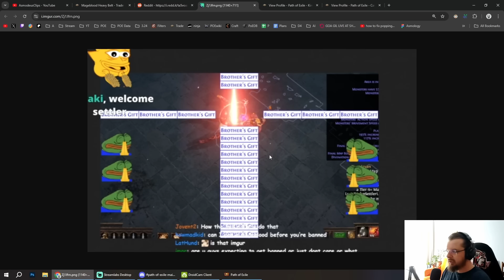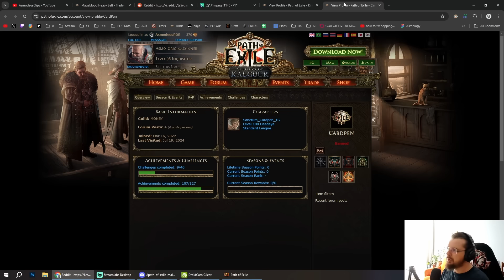Crazy Exploits Make The Prices Go Crazy! Day 3 Currency and Build Update